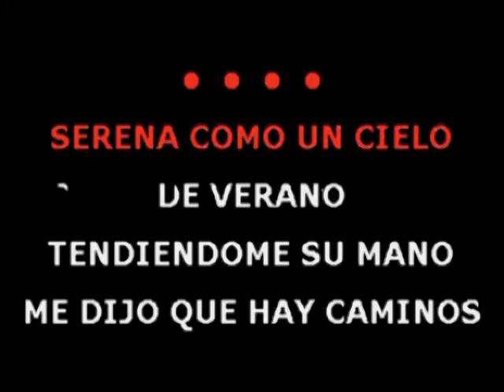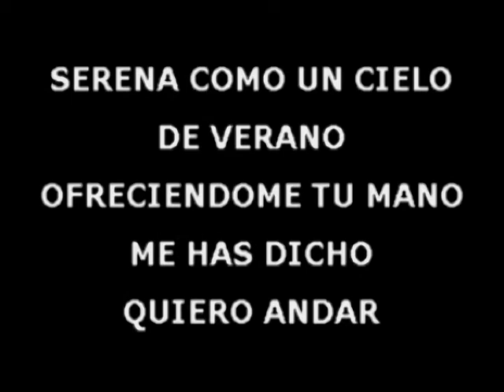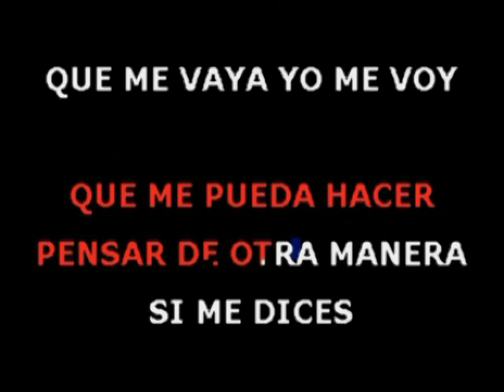Te quise te quiero y te querre